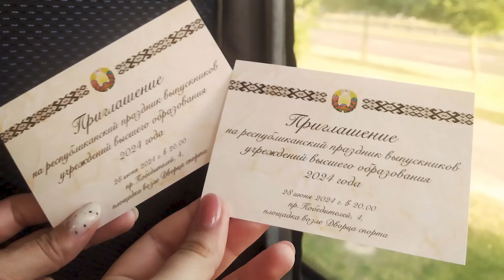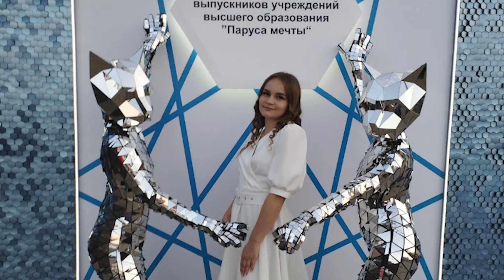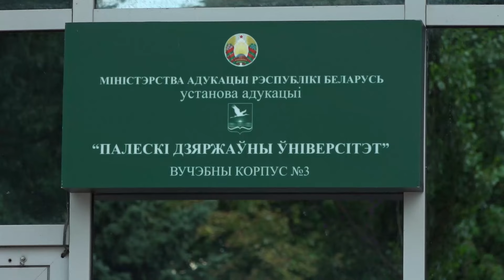"Паруса мечты" для выпускников ПолесГУ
В числе трех тысяч участников масштабного события - праздника "Паруса мечты" были и выпускники Полесского государственного университета. Второй год республиканское торжество проходил в таком формате в акватории реки Свислочь. Праздник выпускников стал завершением Недели молодежи в Беларуси. 🎥 Кто они выпускники - наши молодые специалисты? С каким багажом идут в самостоятельную жизнь? Узнаем у лучших выпускников 2024 года.